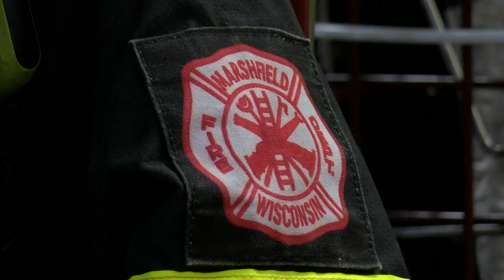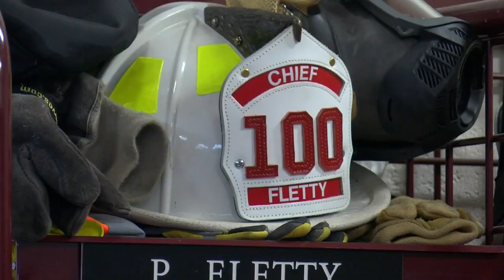Stopping young fire-starters